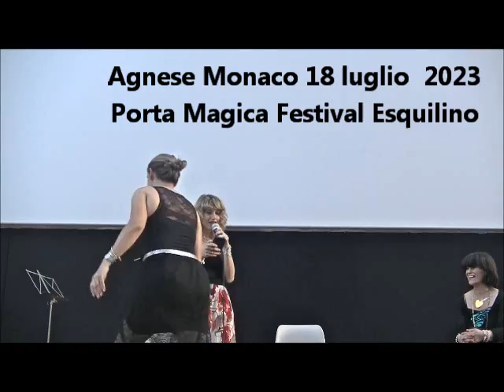Agnese Monaco al Porta Magica Festival Esquilino 18 luglio 2023 Roma.